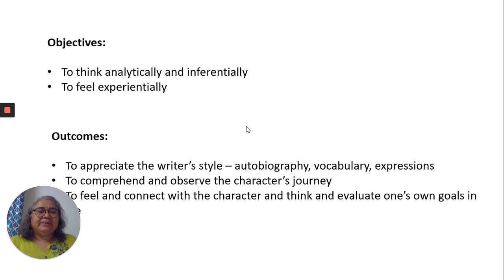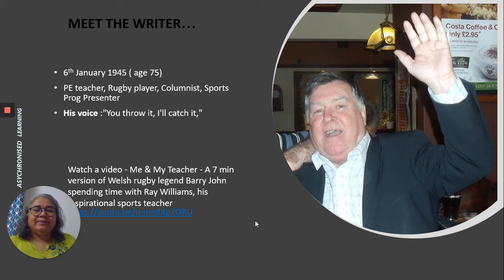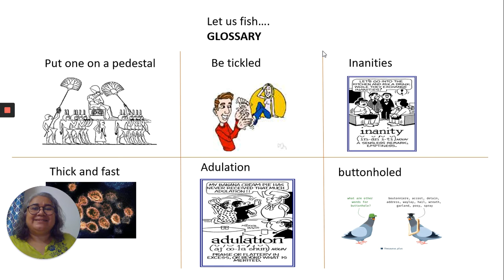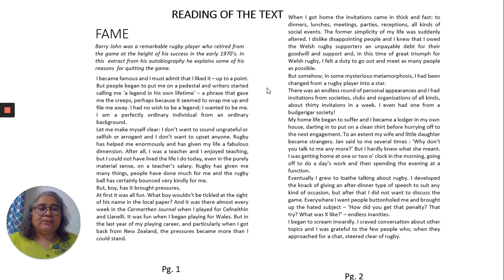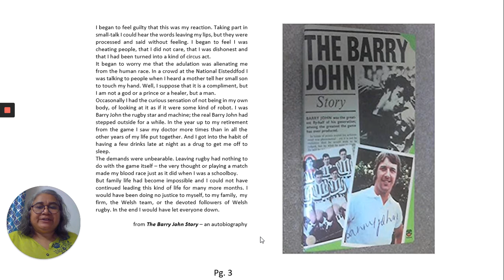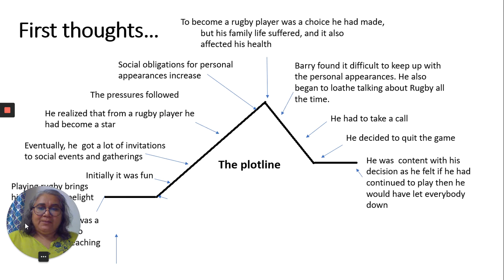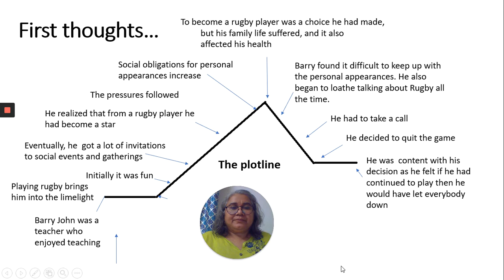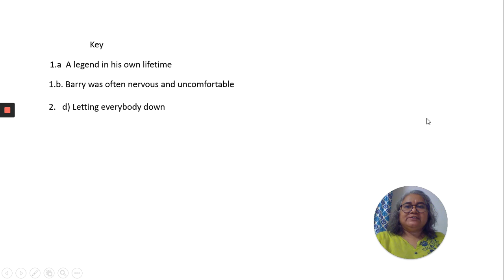Performers Loom Recording